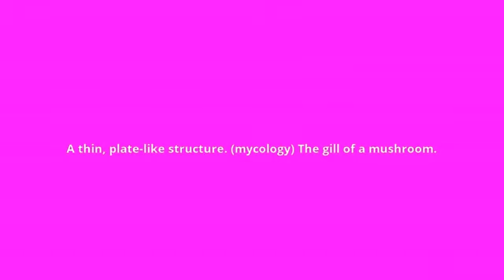what is the meaning of lamella